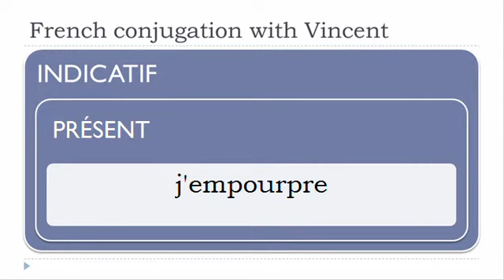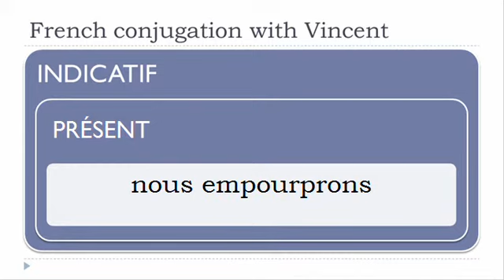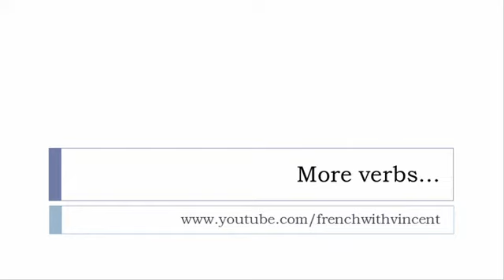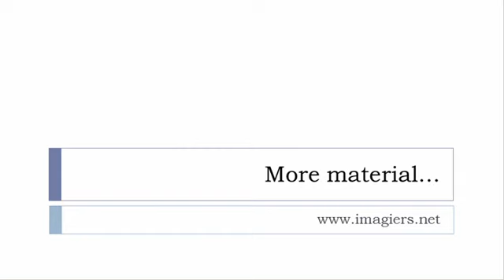French conjugation = Empourprer = Indicative Present